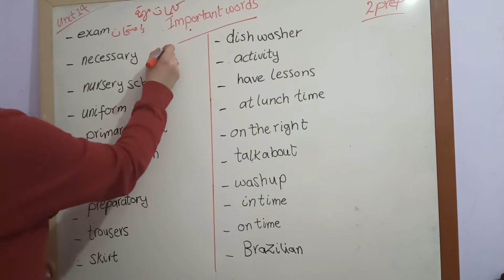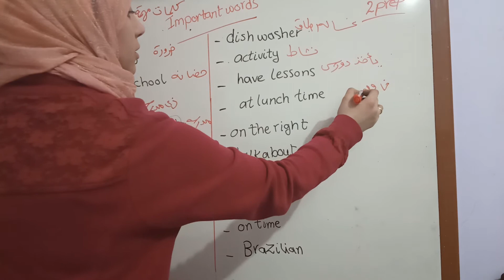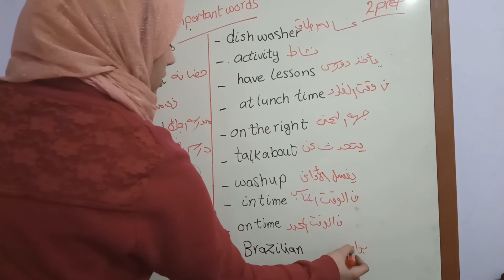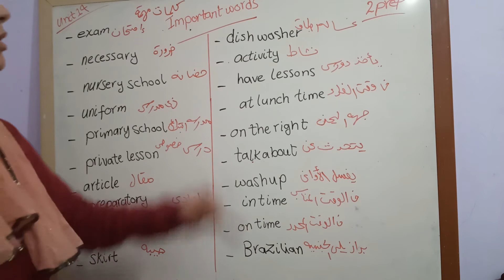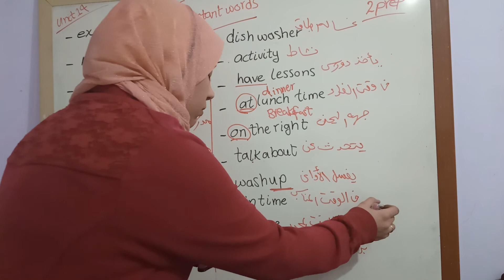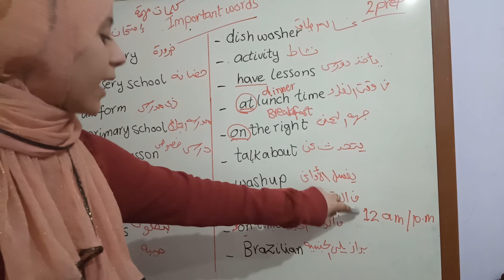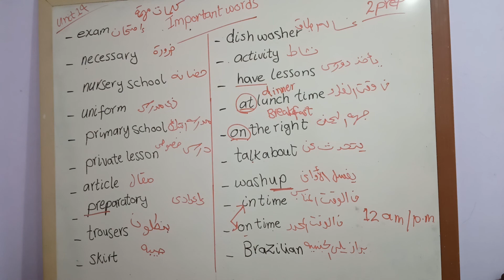مراجعه لأهم كلمات unit 14 الصف الثاني الاعدادي